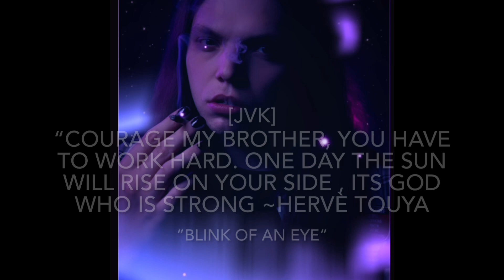Perception Of Reality [MIXTAPE]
Perception Of Reality [The Mixtape] By Jacob Vanknowe Huge Thanks and much love to To All Producers And photographers Who Made This Project Possible 🙏🎶 (Explicit Lyrics)

TRACK LIST

1.Blink Of An Eye
2.February Road (Really Feel Alive)
3.Seasons After Feat Austin Forrest
4.Downtown Again
5.GlockStar
6.Off My Mind
7.Twisted Freestyle
8.Falling
9.Drop Zone
10.HeartBreak Blvd